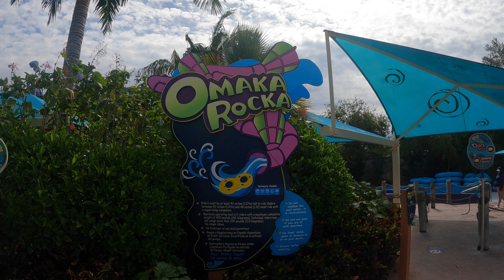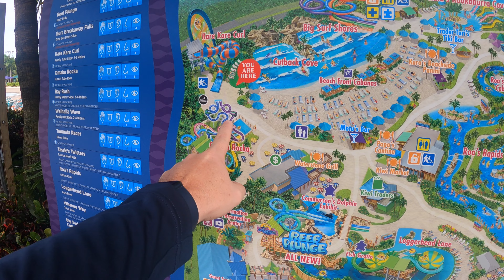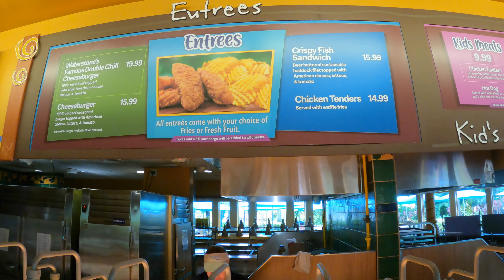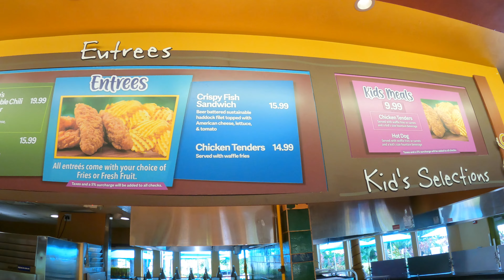Winter in a water park? Aquatica Orlando at 59 degrees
Aquatica in Orlando at 59 degrees. Is it doable? What is the park like? Busy? Dead? Come along and see as I visit Aquatica on one of the coldest days this year in Orlando Florida.

To contact Jennifer or Scott for any reason, please reach out at

***USE THIS LINK TO SIGN UP***